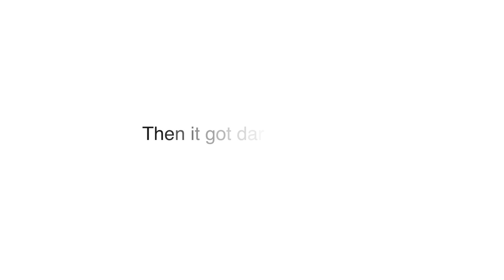Sagada via Bessang Pass - Big Bike Rides Philippines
Saturday 700km round trip from Porac, Pampanga.Up to Sagada via the Bessang Pass, and back along Helsema Highway to Baguio. Cold, windy and foggy ride on the way back.

Ride on our BMW Motorrad GS1250